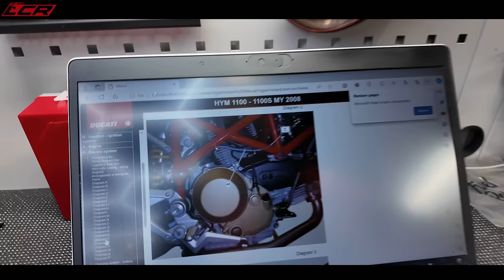Hypermotard 1100 S Restoration EP17 | I've Forgotten How It Goes Back Together..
Its finally time to put the Ducati Hypermotard 1100 S back together!! Problem is I've forgotten where everything goes..

Massive thanks to my channel supporters:

Helmets and kit from Helmet City: ⬇️
Bike Gear By KNOX: ⬇️
Phone & camera mounting: ⬇️
Money Off Codes!!:

Riding Gear:
Honister Jacket

Chops